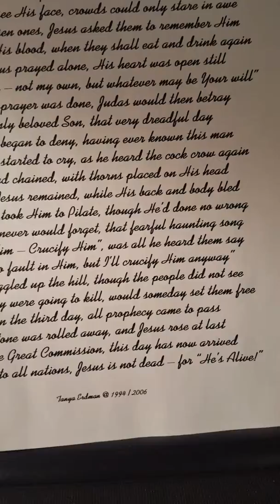HE' S ALIVE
A poem about the Life, Death, and Resurrection of Jesus. Written by
Tanya L. Erdman           Narrated by
Marjorie B Gonzalez Fortin